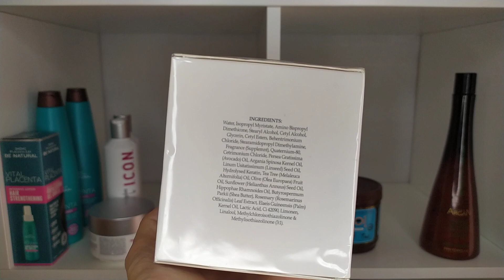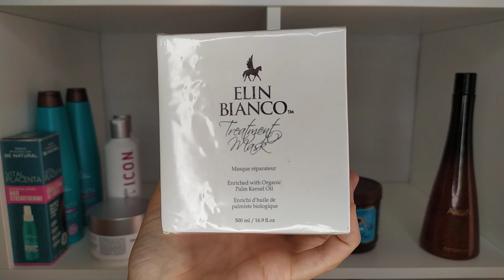PRODUCTOS PARA CABELLO MUY DAÑADO + OLAPLEX DUDAS - DERMAVLOG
Si tenéis cualquier duda dejadme un comentario y os responderé encantada ok?

¡¡Muchos besos!!

❤ África Montejo ❤

DONDE ENCONTRARME 📌

Las recomendaciones e indicaciones encontradas en este canal, no tienen la intención de ser un sustituto de una consulta profesional. Recuerda que los vídeos son aportaciones de información, ante cualquier duda debes acudir a un especialista.